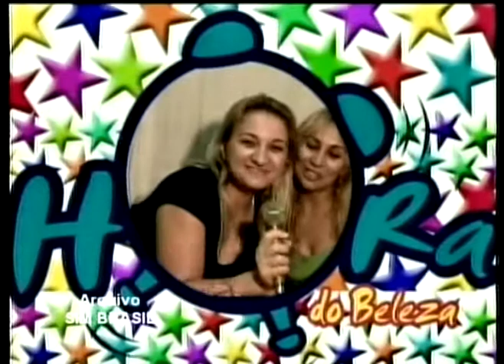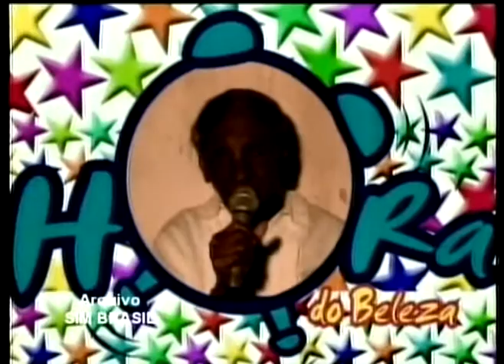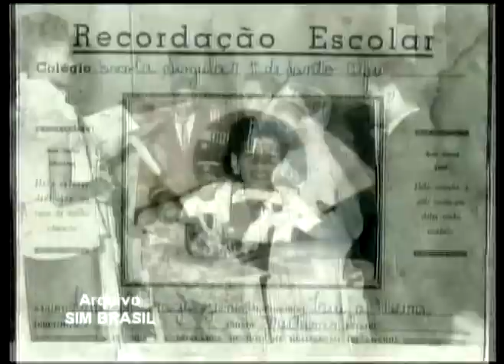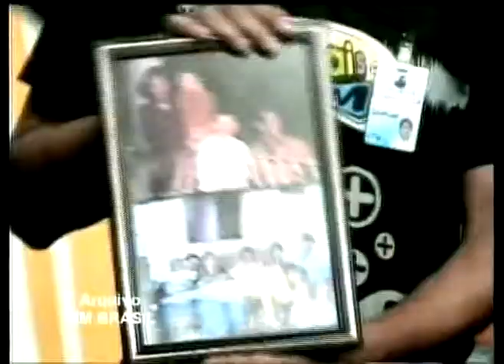SIMPLESMENTE ELUZA XAVIER C SAMUEL DE FRAGA Parte 3X5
O CANTOR , APRESENTADOR DIRETOR E REPORTER SAMUEL DE FRAGA FALA DE SUA PROFISSÃO E RELEMBRA BONS MOMENTOS NO PROGRAMA SIMPLESMETNE ELUZA XAVIER DE SEGUNDA A SEXTA NA TV SIM BRASIL ÁS 17:30